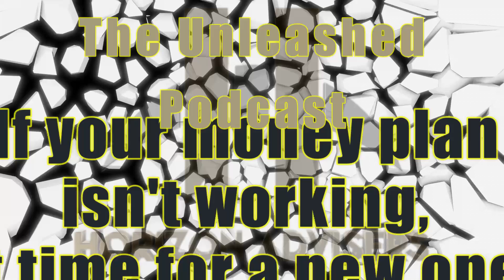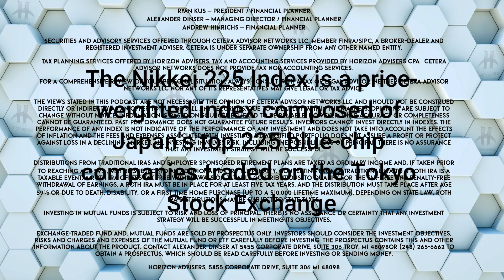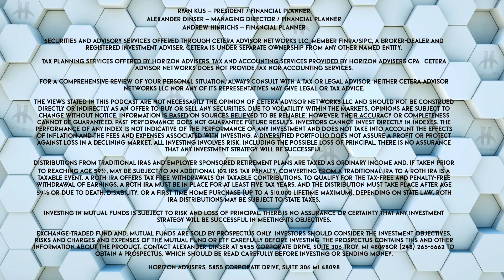If Your Money Plan Isn't Working, It's Time for a New One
In this episode of Horizon Adviser Unleashed, Ryan and Andrew cover what to do when your financial plan just isn’t delivering the results you hoped for. They discuss how to set realistic goals, the importance of understanding your cash flow, and the role a financial planner can play in getting you back on track. Whether you need to adjust your plan or take action behind it, they’ll offer practical advice to help you make the necessary changes. Tune in for insights and strategies to revitalize your financial future!